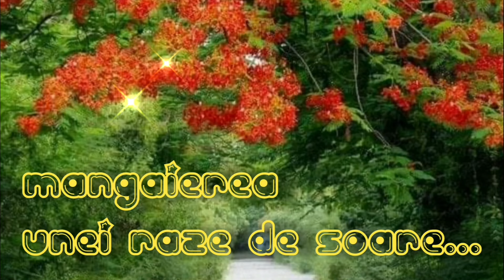Cele mai Frumoase Mesaje de Buna Dimineata _Bucuria unei dimineti frumoase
Fii raza ta de soare în această lume.
Muzica_ Acorduri de chitara